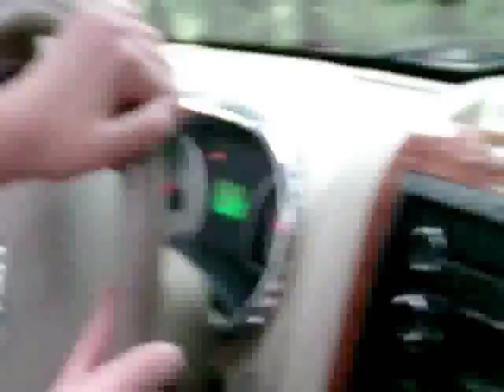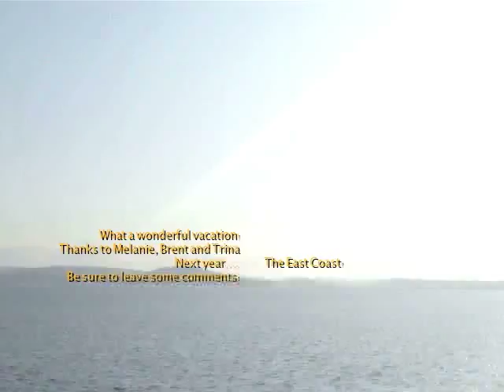SF-SEA 2009 - Part 2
Video of my vacation.  This segment includes Oregon, The Olympic National Park and Seattle